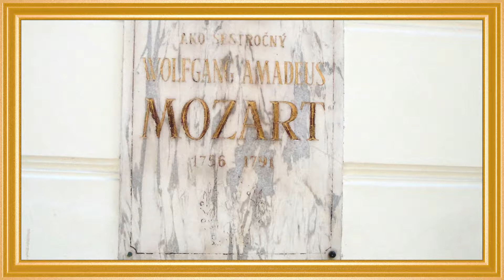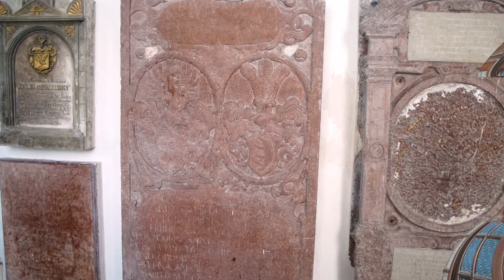Wienislava - Bratiswien 2016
Hello Renate !
Jeder Tag in diesem Leben ist nur einmal dir gegeben,
genauso wie ein jedes Jahr, das vergangen einmal war.
Doch ein Jahr hat viele Tage, voller mühe, voller Plage,
voller Freude und auch Glück.
Denk in Liebe dran zurück! Bleibe deinen Grundsatz treu,
genieße jeden Tag auf´s Neu! Leb` bewußt und froh dein Leben,
es ist nur einmal dir gegeben!

Alles Gute zu Deinem Geburtstag!
Silvia, Izabela, Kurtl und Franzi